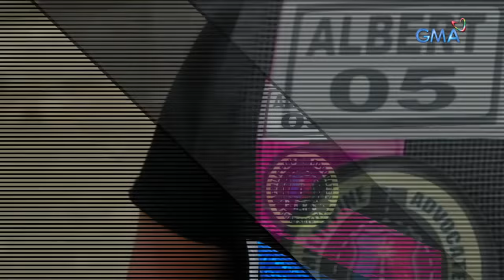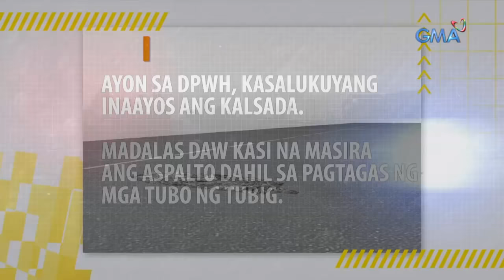Alisto: Paano maiiwasan ang pagsemplang ng mga rider sa kalsada?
Aired (May 21, 2019): Kitang-kita sa CCTV ang mga motorista na sumesemplang at nadidisgrasya sa kalsada dahil sa mabilis na pagpapatakbo. Paano nga ba ito maiiwasan?

Watch 'Alisto' Tuesday nights at 11:35 PM on GMA Network, hosted by Arnold Clavio.